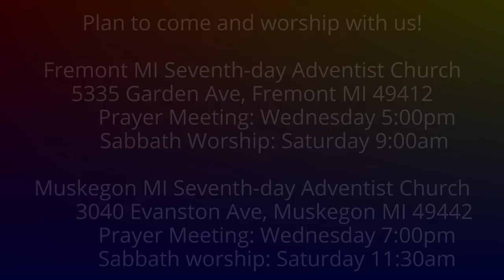The Weeping Prophet Jeremiah 51:27-33 The Last Night of Babylon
Will God settle accounts with Babylon?